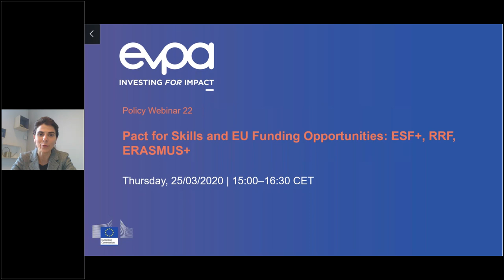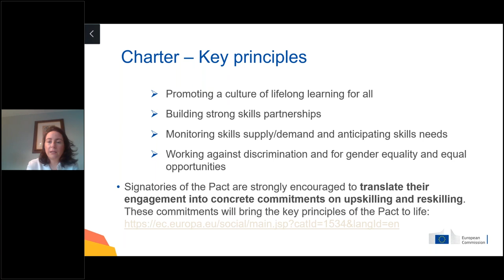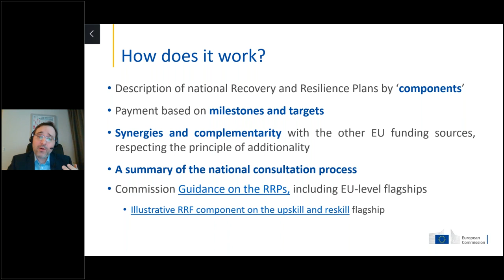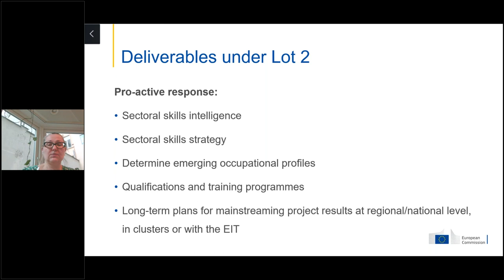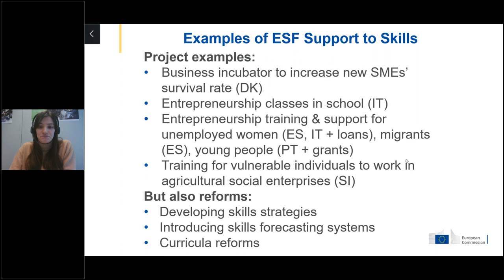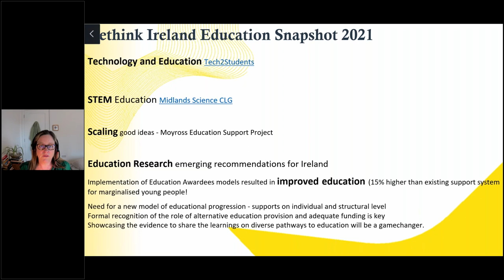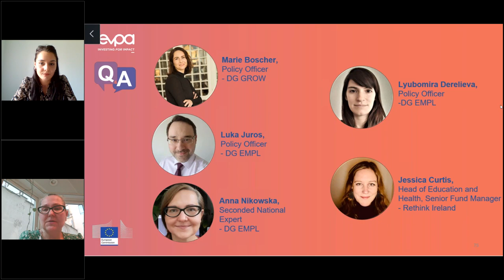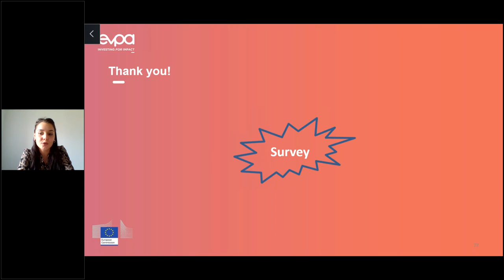Pact for Skills and EU Funding Opportunities: ESF+, RRF, ERASMUS+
During this webinar we learn about the objectives of the Pact, its structure, and facilitation of collaboration between the different stakeholders active in reskilling and upskilling. Moreover, the EU funding programmes supporting the implementation of the Pact will be discussed, as well as the non-financial support the EU institutions have to offer under the long-term budget 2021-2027.